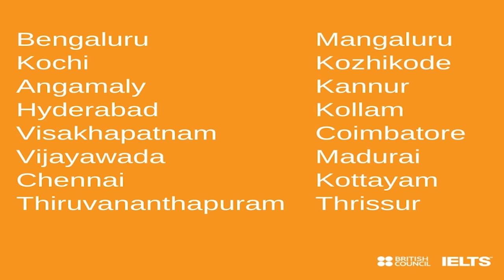Good News for IELTS Test Takers - British Council resumed Paper-based exam across 43 locations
British Council has resumed Paper-based IELTS across 43 locations in North, South, West and East India.

Our Key features are:
• Personalized Coaching
• Experienced